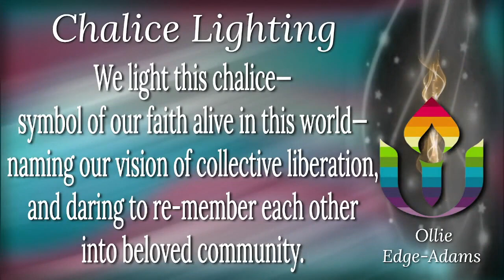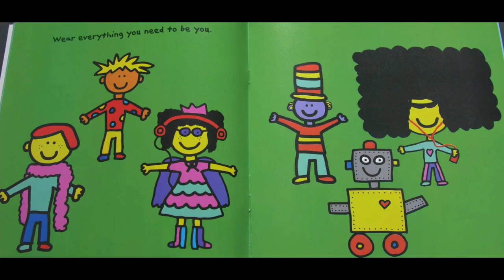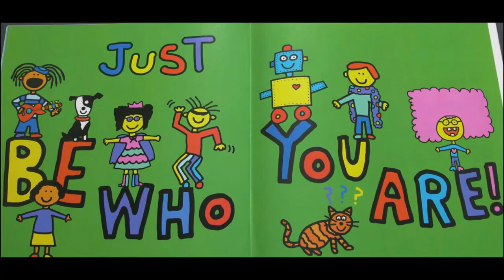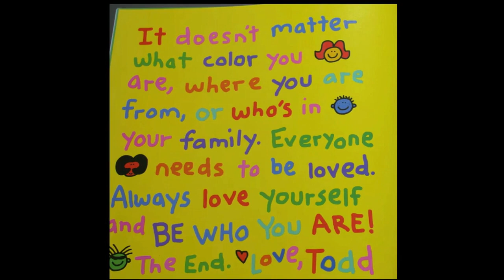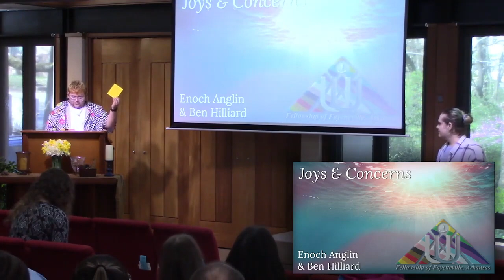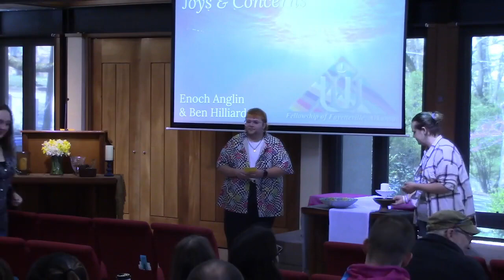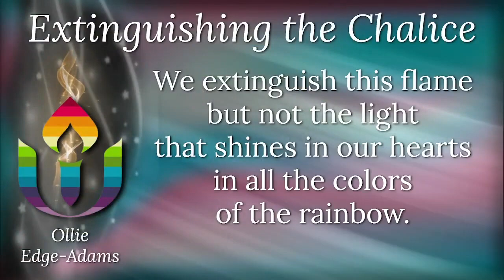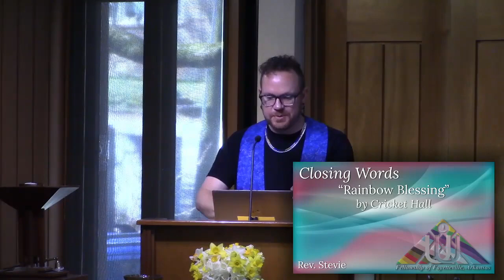“Beyond Visibility” UUFF Service 03-10-2024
Please join us for our Transgender Visibility service this Sunday morning! Rev. Dr. Stevie Gaines speaks about the trans experience of seeking an ordinary life and how allies can help with that. Sky Conover is our guest musician! Stevie is Professor of Communication and a UU Minister-at-Large whose doctoral study investigated communication, spirituality, race, and gender. Sky is a trans singer-songwriter whose songs explore several moving topics, such as trans experience and neurodivergence.